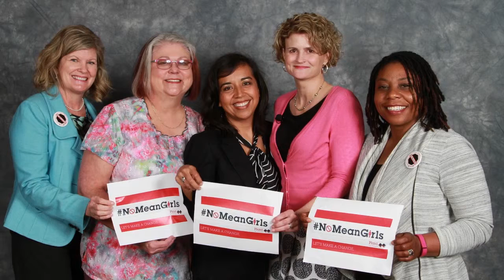Elder Care Law (Segment 2)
Our guest is Karen Telschow Johnson, Attorney Telschow Johnson Law, PLLC.

Karen will be speaking with us about Making Medical Decisions